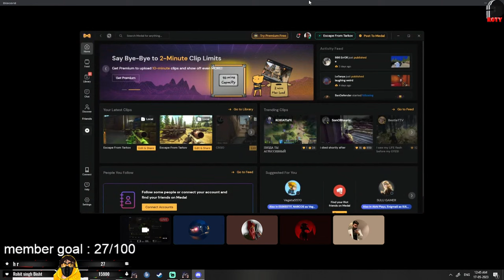OPRPOPRPOPRPOPR | !kappa !red !violet !violett !chek15 !goons - !eftsettings - EFT Live Stream India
[THUMBNAIL] : Gawdspeed

[About] :
Hi. I am an eSports g0d, and before I was introduced to gaming I was a National Level Athlete.

I have won a lot of competitions and a lot of medals. I used to compete in strength based games like Shot Put, Javelin Throw and Disc Throw.
I have also played Football and Basketball at good levels.

As a gamer, I gained recognition in the online community of Call Of Duty : Modern Warfare 2.
And after that there was no looking back. CS : GO, League Of Legends, Dota2 and yes, PUBG! :hearts:
I am more likely to be known by people in the northern parts of India, and mostly Delhi. Delhi LAN scene is bae!
ESCAPE FROM TARKOV KA TO SUNA HE HOGA! ;)

[RULES] :
- No Racism In Chat.
- Be nice.
- No excessive vulgarity.
- Banter between two people is fine, personally attacking someone is not. Respect one another, and everyone's right to privacy.
- Mods reserve the right to take disciplinary action at their discretion
- I trust my mods and it's their word against yours.
- If you wanna troll/roast me, be able to take me trolling/roasting you back.
- Don't post links or images that promote other streamers/cosplayers, are pornographic, gore related or of malicious intent.
- Spam is OK as long as it doesn't completely clog chat up and makes it unreadable.
- Don't bring politics/drama into chat; it's not fun for anyone.

[MY SETUP] :
RTX 3060ti
32GB RAM
Ryzen 5600x